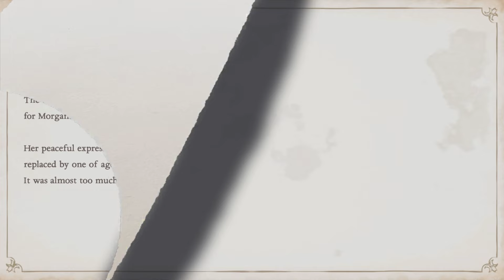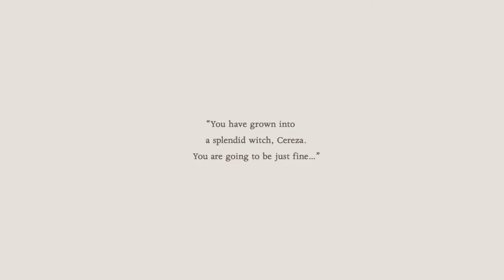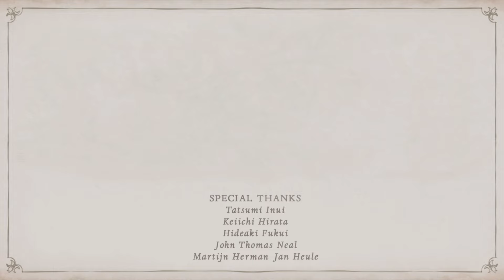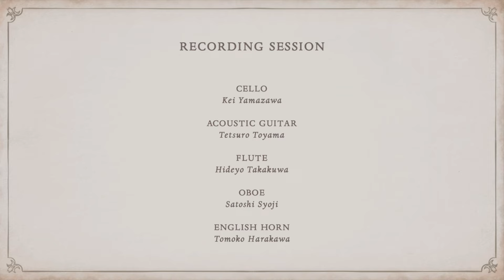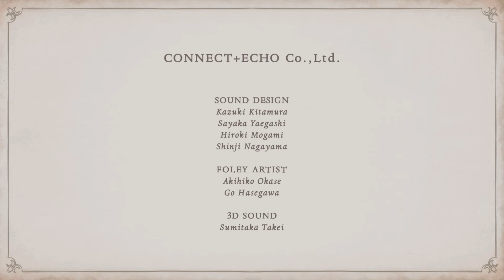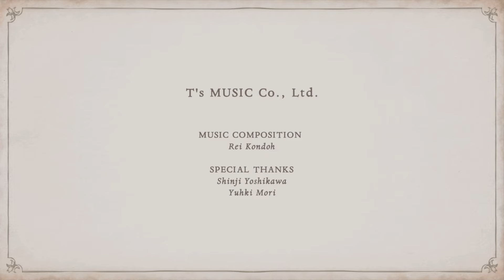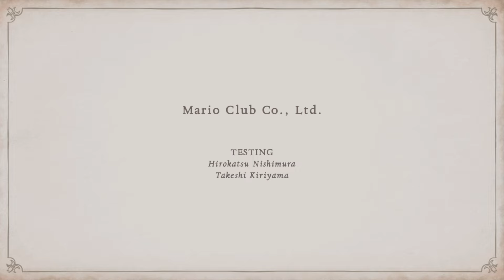Bayonetta Origins - A Witch is Born This Night - Finale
0:00 Highlight
0:26 Intro
0:30 Alter of the Faerie King
6:31 Escape the Forest
8:44 Morgana Appears
16:41 Morgana: A Merciless, Unrivalled Umbran
17:17 A Witch is Born This Night
17:29 Escape Morgana
20:28 Morgana Battle Phase 1 - Lex Talionis
28:48 Morgana Battle Phase 2 - Forger of the Forbidden Covenant: Daemon Masquarata
38:15 Morgana Defeated
46:03 Cereza's Dream
49:26 Onward to the next Adventure
51:19 Credits
1:02:58 Outro

This game is rated: 12 (PEGI) and is suitable for ages 12+.

Synopsis:
Embark on a mystical journey into the past with "Bayonetta Origins: Cereza and the Lost Demon" for Nintendo Switch. Discover the untold story of Bayonetta, known in her youth as Cereza, as she navigates the enchanting and treacherous world of Avalon Forest.

Long before she became the powerful witch we know today, Cereza was a young girl with immense potential and a haunting past. Guided by her mother's teachings and driven by a desire to save her imprisoned mother, Cereza ventures into the mysterious Avalon Forest, a place brimming with magical creatures, ancient secrets, and formidable dangers.

Key Features:

Enchanting Narrative: Delve into the origins of Bayonetta in a story rich with lore, magic, and discovery. Witness Cereza’s transformation from a young, inexperienced girl into a formidable witch.

Unique Art Style: Experience a beautifully crafted world with a distinctive storybook art style that brings the magical and eerie Avalon Forest to life.

Engaging Gameplay: Utilize Cereza’s growing magical abilities to solve intricate puzzles, combat mystical enemies, and navigate the dense, magical forest. Employ a combination of witchcraft and clever strategy to overcome obstacles.

Dynamic Companion: Team up with Cheshire, Cereza’s demonic stuffed toy that comes to life. Use Cheshire’s strength and abilities in tandem with Cereza’s magic to explore and survive the perils of Avalon Forest.

Character Development: Follow Cereza’s journey of self-discovery and growth, understanding the events that shape her future as the iconic Bayonetta.

Immersive World: Traverse through diverse and captivating environments, each with its own unique challenges and inhabitants. Uncover hidden secrets and learn the history of Avalon Forest and its denizens.

Epic Boss Battles: Face off against formidable bosses that will test Cereza’s skills and determination. Each encounter requires strategy and mastery of her magical abilities.

"Bayonetta Origins: Cereza and the Lost Demon" offers fans and newcomers alike a chance to explore the fascinating backstory of one of gaming’s most iconic characters. Step into the shoes of young Cereza and experience the beginning of her legendary tale.